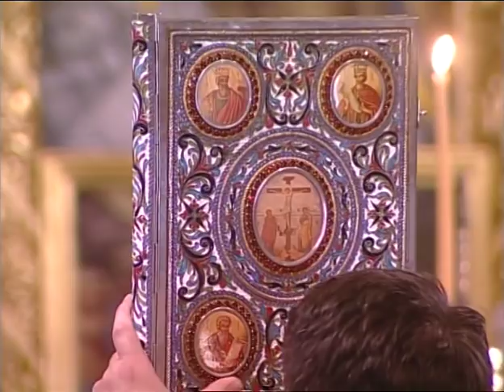Κυριακή του Παραλύτου - Θεία Λειτουργία στο Μετόχι Ι. Μ. Κύκκου, Άγιος Προκόπιος (Άμ. μετάδοση)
Κυριακή του Παραλύτου - Θεία Λειτουργία στο Μετόχι Ιεράς Μονής Κύκκου, Άγιος Προκόπιος (Άμεση μετάδοση)

Κήρυγμα από τον καθηγητή Παναγιώτη Σκαλτσή, Πρόεδρο του Τμήματος Θεολογίας του Αριστοτελείου Πανεπιστημίου Θεσσαλονίκης (Α.Π.Θ.)
Θεία λειτουργία από τον Αρχιμανδρίτη π. Αλέξιο Ιστρατόγλου